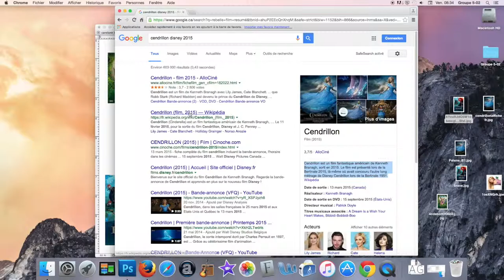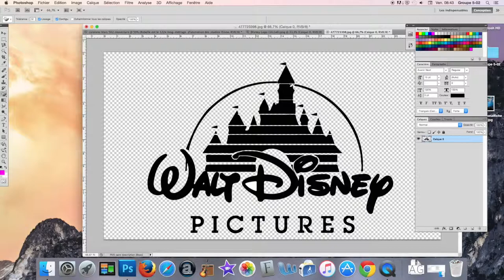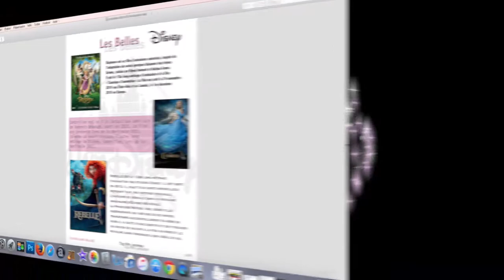Carolane Blais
Page de magazine sur photoshop